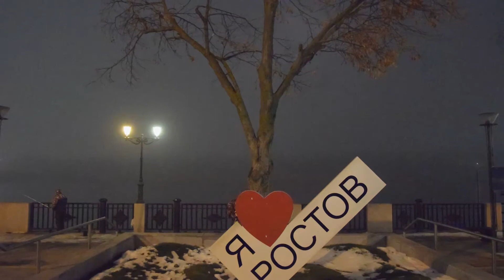Город в тумане...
Ростов на Дону часто бывает в тумане...в это время город становится не обычным...таким загадочным...таинственным..